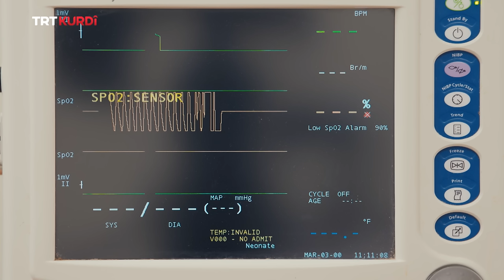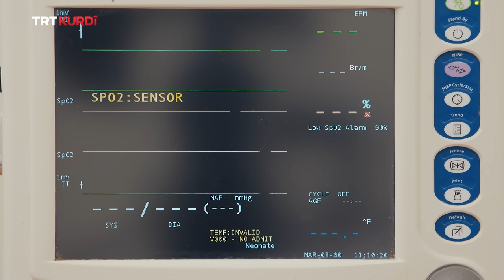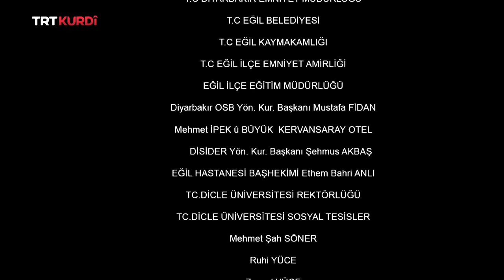Nazdar - Beşa 4.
(Nazdar - 4. Bölüm)